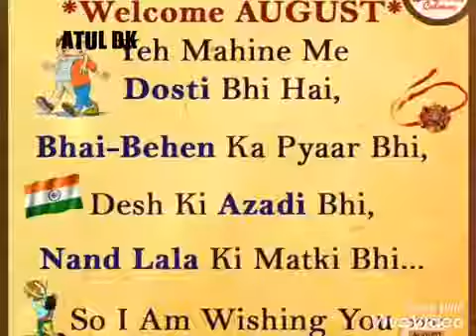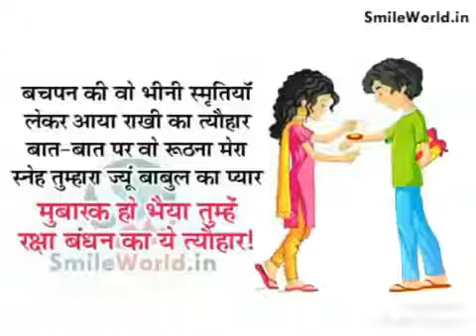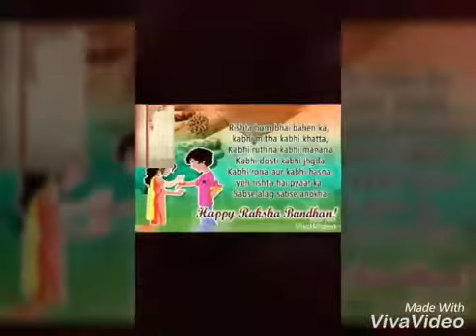O Nile Ambar Wale Tere Bhi Khel Nirale | Raksha Bandhan Song 2018 | Kumar Sanu | Vikas Nagar Dhakad